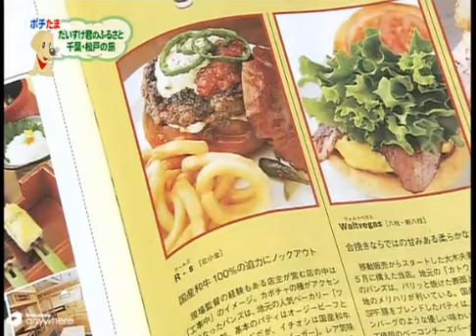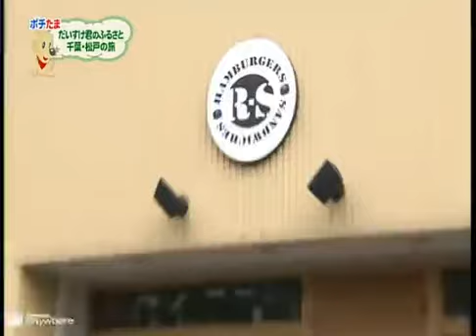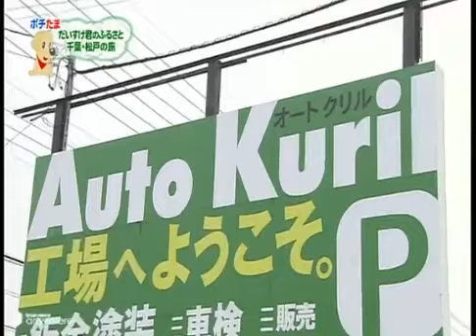ทริปของคนรักสุนัข ปี4 #07